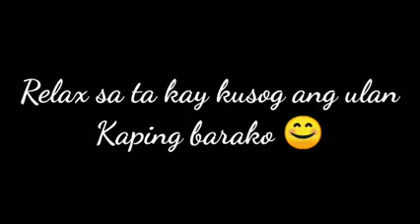Masarap ang kape sa ma ulan na panahon